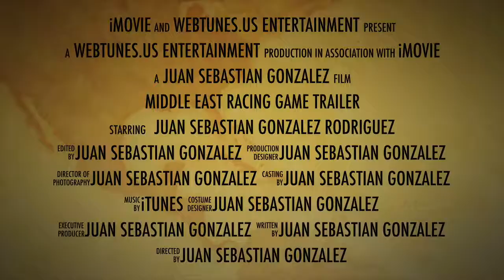Middle East Racing Game Trailer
Awesome racing game!
Download it from Google Play